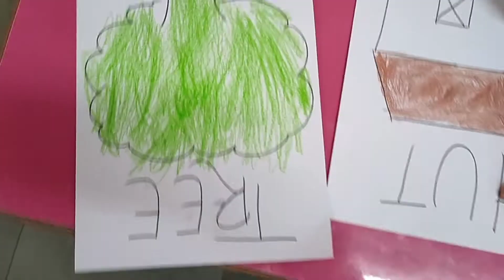8TH DAY OF SUMMER CAMP 😍 COLOURING 😍